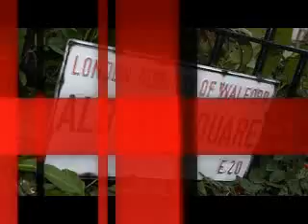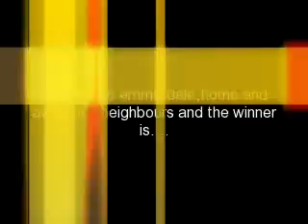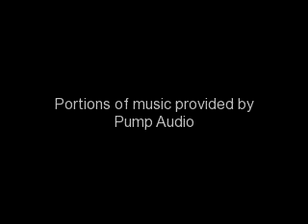facebook favourite soap opera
favourite soap opera chosen  by scott webbs facebook friends